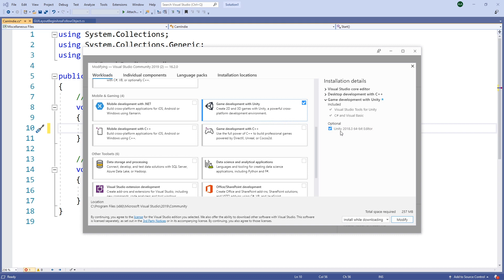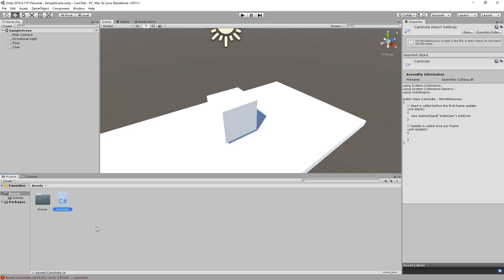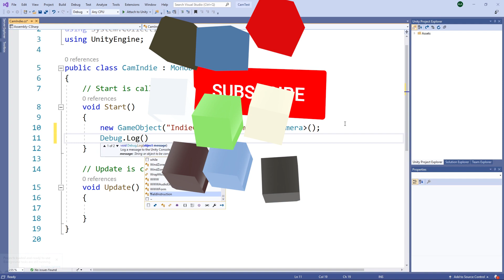Fix Visual Studio AUTOCOMPLETE for Unity 2023 (and 2022, 2021, 2020, 2019, 2018, 2017)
How to fix IntelliSense Support for Unity 2019/2020/2021/2017/2018/2022/2023 in Visual Studio 2017/2018/2019/2020/2021/2022/2023. Easy to do and quick fix for Visual Studio all versions with Unity - also all versions - IntelliSense support, which provides autocomplete. Visual Studio: fix the issue of Intellisense not working and fixing the Visual Studio 2019 AutoComplete Regression bug. Basically a simple Unity 2018/2020/2019/2021/2022/2023 with No intellisense in Visual Studio fix